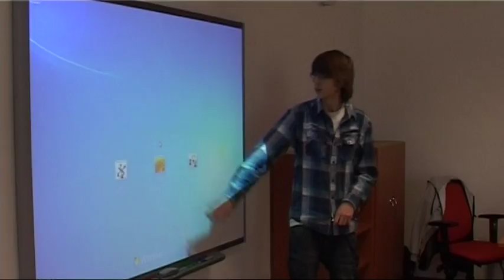MK Ostrov hledá brigádníky